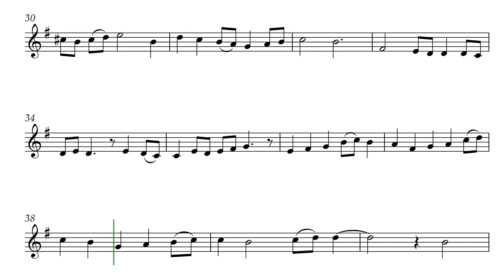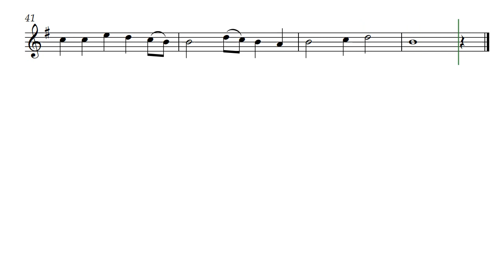Psalm 600 (Opus 600) with Tenor Recorder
Psalm, or Song, had no further name to attach to it so it has acquired the Opus number as part of its name. Psalm 600 by Daniel Hay. In this video, it is voiced with Tenor Recorder.

Jammed with Austin and Martha